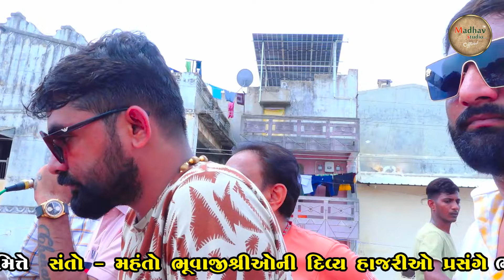નિષ્કલંકી નારાયણધામના દિવ્ય દરબારમાં || ભવ્યાતિભવ્ય શોભાયાત્રા કિંજલ રબારી વિજય જોરણગ || Part - 3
નિષ્કલંકી નારાયણધામના દિવ્ય દરબારમાં || ભવ્યાતિભવ્ય શોભાયાત્રા કિંજલ રબારી વિજય જોરણગ